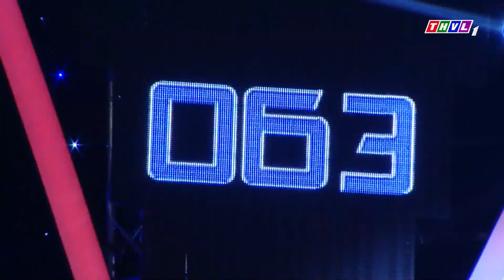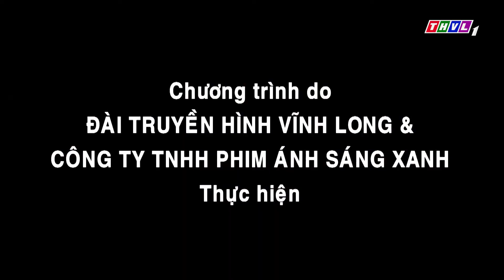THVL | Biệt đội tài năng - Tập 3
Một chương trình được đầu tư hoành tráng, quy mô với những phần tranh tài nảy lửa của 4 Biệt Đội và có tổng giải thưởng lên đến 1 tỷ đồng. Kịch tính, giàu cảm xúc với nhiều cung bậc khác nhau đến từ các ca sĩ: Nguyễn Hưng, Phương Thanh, Trang Nhung và Nhật Kim Anh cùng MC Nguyên Khang - BIỆT ĐỘI TÀI NĂNG được phát sóng lúc 21h Chủ Nhật hàng tuần trên kênh THVL1 và phát lại lúc 11h45 Thứ Hai trên kênh THVL2.